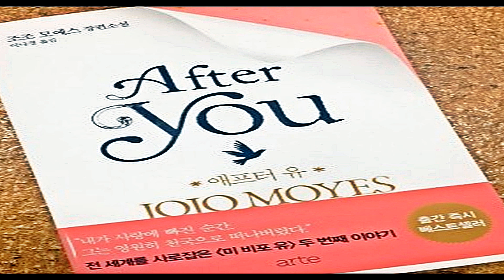[책과 함께♡]After You(애프터 유)조조 모예스(영국)장편소설[오디오북]